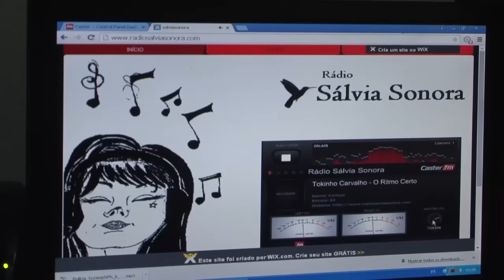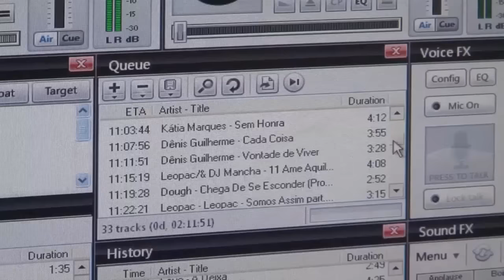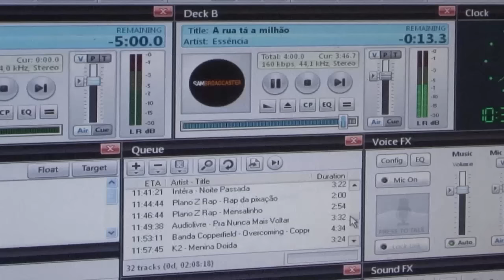RADIO SALVIA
Foi criada há seis meses Rádio Sálvia. A emissora funicona só pela internet.